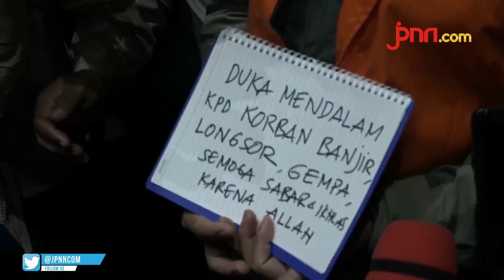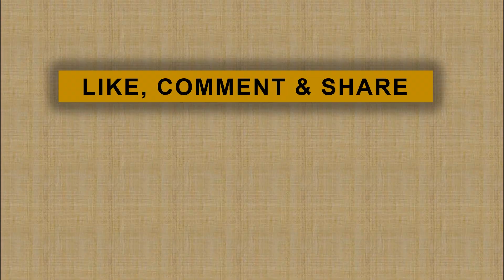Keluar Dari KPK, Imam Nahrawi Ngajak Tahlilan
Mantan Menteri Pemuda dan Olahraga Imam Nahrawi mengajak tahlilan semua masyarakat di Malam Jumat (10/01). Ini disampaikan di gedung KPK usai menjalani pemeriksaan akhir kasus dana hibah KONI.